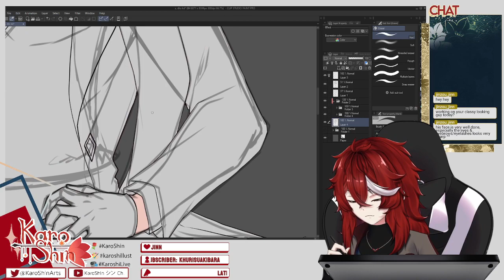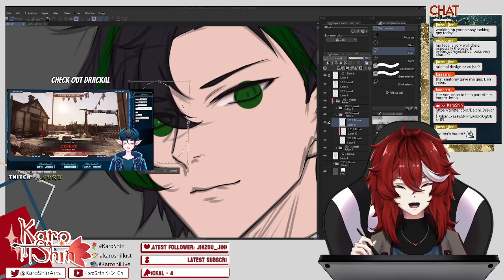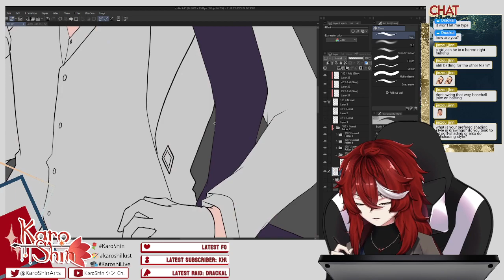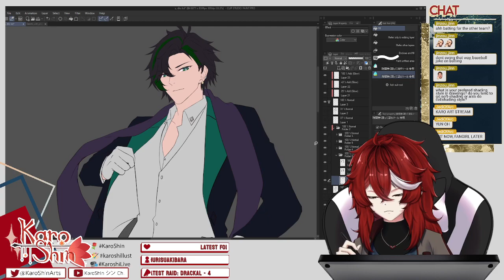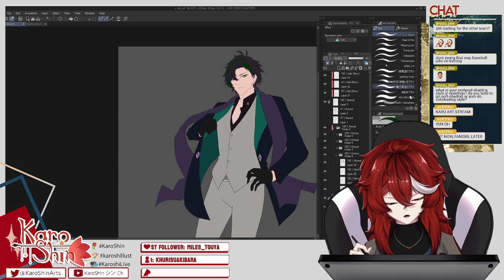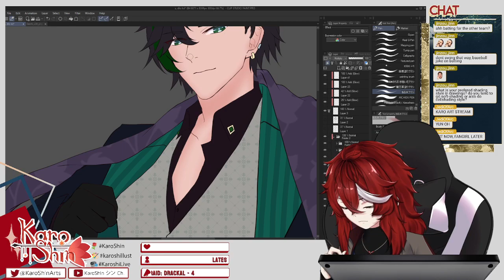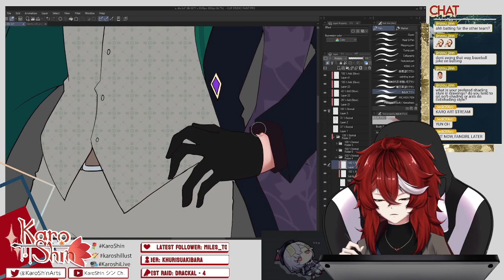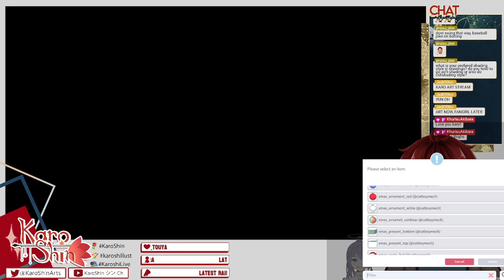【Art】 【EN/PH】【Road to 400】chilling while I wait for my friend uwu